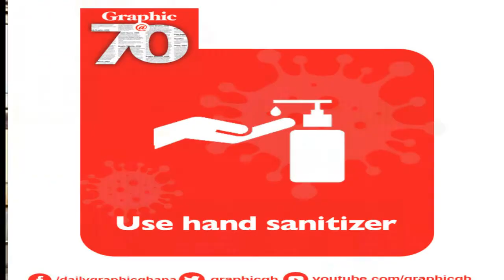Coronavirus: Should everything come to halt?